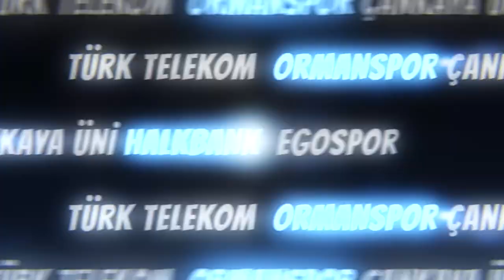Golf Federasyonunun yeni başkanı Yıldırım Demirören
Federasyonu 5. Olağan Genel Kurulu’nda 113 delegeden 81 oy alarak mevcut başkan Ahmet Ağaoğlu’ndan görevi devraldı ve yeni başkan oldu.

Türkiye Golf Federasyonu 5. Olağan Genel Kurulu ve 8. Mali Genel Kurulu Ankara'da bir otelde düzenlendi. Eski TFF Başkanı Yıldırım Demirören, seçime tek aday olarak girdi. 113 delegeden 98'i oy kullanırken, 13'ü geçersiz, 4'ü boş sayıldı. Demirören, 81 oy alarak 21 yıldır Türkiye Golf Federasyonu Başkanlığı'nı yürüten Ahmet Ağaoğlu'ndan görevi devraldı.

Toplantıda konuşan Demirören, “5. Genel Kurul ile golf için yeni bir dönem başlatıyoruz. Ben ve arkadaşlarım, golfü tüm ülkeye yaymak, lisanslı sporcu sayısını artırmak, kadınlarımızı golfe çekmek ve en önemlisi gençlere golfü sevdirmek amacıyla yola çıktık. En büyük hedefimiz olimpiyatlarda yarışan, madalya kovalayan sporcular yetiştirmek. Güzel Türkiyemizi ve golfümüzü dünyaya tanıtmak. İddialıyız ve bir o kadar da umutluyuz. İddialıyız, çünkü biz bu sporun içinden geliyoruz. Hem ben, hem de yönetim kurulundaki arkadaşlarım sorunları biliyoruz. Tesisleşmeden alt yapıya, antrenör eğitiminden organizasyona projelerimiz hazır. Kısa ve uzun vadede hepsini hayata geçireceğiz. Umutluyuz çünkü büyük golf ailesinin desteğinin arkamızda olduğunu iyi biliyoruz. Genel kurula tek liste ile girmek bunun en güzel kanıtı” ifadelerini kullandı.

Eski başkan Ağaoğlu ise, “Onların bu ağır yükü hafifleterek, golfü layık olduğu yerlere layık olduğu noktaya getirmeleri için el birliği ile çalışıp 30-35 sene sonra inşallah aynı şekilde camia tarafından plaketlerle uğurlanmayı da Allah sizlere de nasip eder” diye konuştu.

Göreve gelen Demirören ve ekibi, Ağaoğlu'na plaket takdim etti. Genel kurul toplantısına TFF Başkanı Nihat Özdemir, Gençlik ve Spor Genel Müdür Mehmet Baykan, Spor Toto Teşkilat Başkanı Bünyamin Bozgeyik de katıldı.